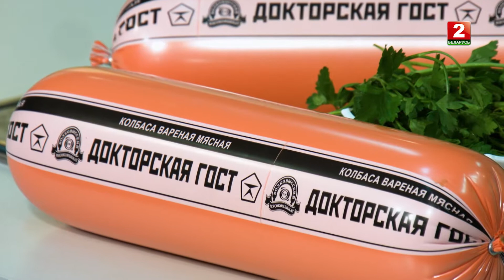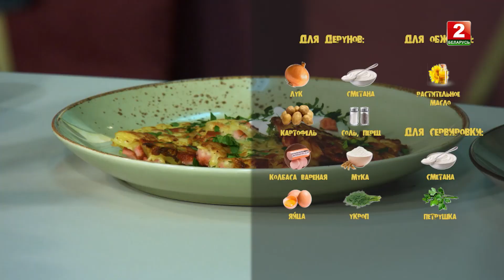Рецепт необычного завтрака от Ольги Подолянчик |ВКЛЮЧАЙСЯ